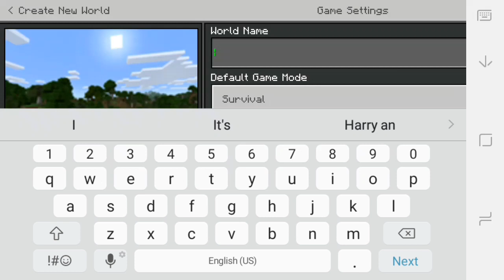Minecraft Pocket Edition Survival EP 1. First Day and Rare village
Minecraft Pocket Edition Survival EP 1 Rare Village!
In this episode of Minecraft Pocket Edition Survival we will be doing some first day things a bit of exploring and finding a village in a mesa biome!